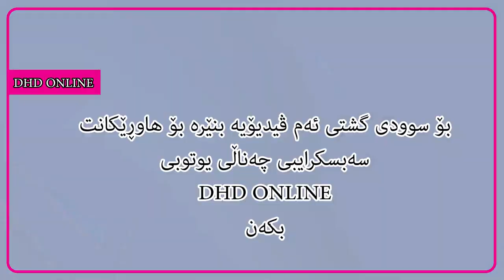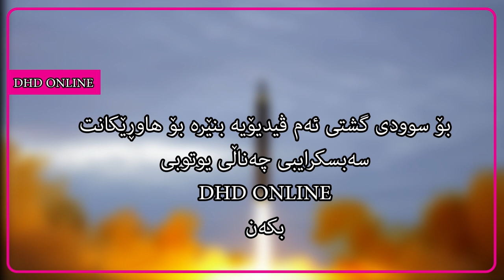بەم رێگایە خۆت رزگار بکە و ببەرە پاشا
هەموو هەواڵەکانی شارەکانی کوردستان و بابەتە گرنگەکان، بڵاو دەکاتەوە.

هەولێر، سلێمانی، دهۆک ، هەڵەبجە، شارەزوور، گەرمیان، کەلار، دەربەندیخان، چەمچەماڵ.